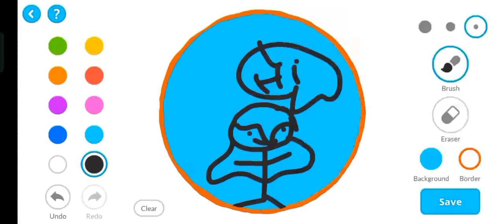AGAR.IO Arisu จะครองโรคใบนี้หรือไหม? (ตลก ฮา)